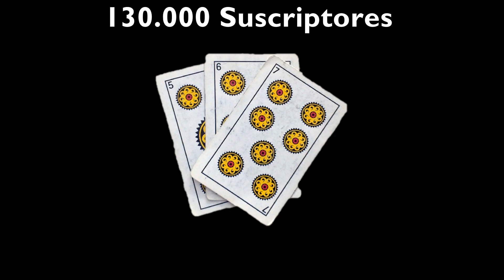130.000 Suscriptores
Payador Santiago Vaquero y Gersinson Pineiro Machado
"La Guitarra de Pancho Luna"
Payador Juan Cruz Olie "Un renuevo Payador"
Jineteada en El Manso Rio Negro
Payada Contra la  Megamineria